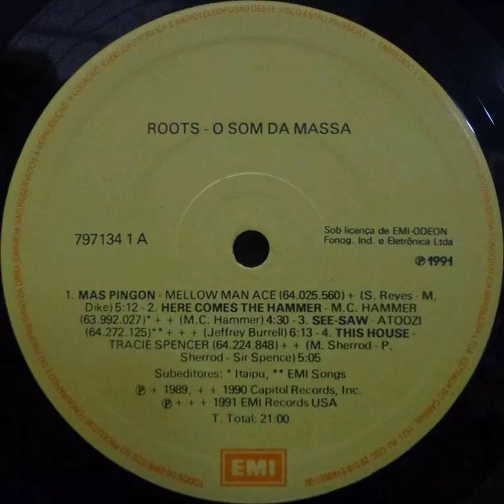Atoozi - See Saw Backwards